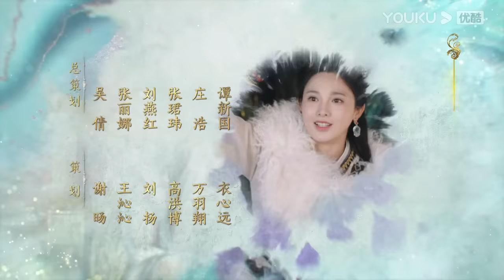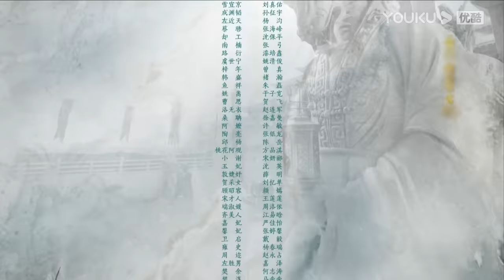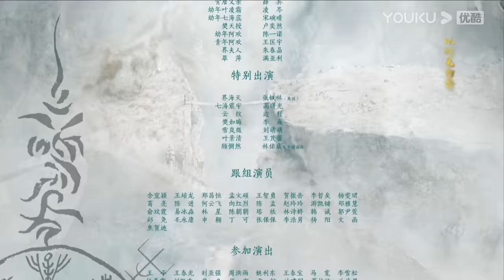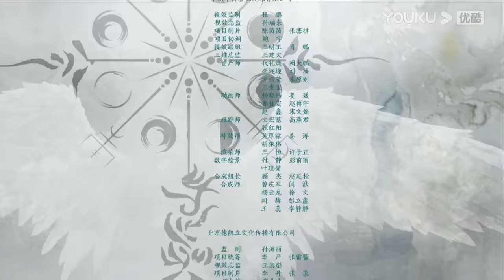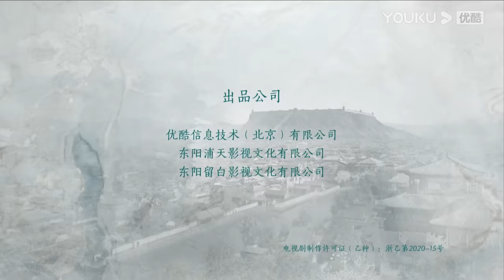[THUYẾT MINH] Tinh Hà Trường Minh | EP02 | Phim Cổ Trang | Phùng Thiệu Phong/Bành Tiểu Nhiễm | YOUKU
★Lịch chiếu: Phát sóng độc quyền trên APP YOUKU lúc 17:00
Hội viên VIP cập nhật 2 tập vào Thứ 5 Thứ 6 và 1 tập vào Thứ 7
TK Thường cập nhật 1 tập từ Thứ 5 đến CN.

★Diễn viên chính: Phùng Thiệu Phong/Bành Tiểu Nhiễm/Chu Chính Đình

[Tinh Hà Trường Minh] Thiếu nữ thảo nguyên Diệp Lăng Sương vì khả năng dự đoán được tai họa nên bị cả tộc xa lánh, chỉ có công chúa Thất Hải Nhị của Bắc Dạ xem nàng như tỷ muội ruột. Khi Bắc Dạ thất thế, Lăng Sương dựa vào thiên bẩm trở thành quan của Khâm Thiên Giám, không ngờ dần chiếm được trái tim sắt đá của đế vương Úc Tu Minh. Tình cảm của cả hai bắt đầu sâu đậm thì nàng hay tin Hải Nhị đã chết. Để cứu công chúa, Lăng Sương bất chấp tất cả nghịch chuyển thời gian quay trở về ngày Bắc Dạ còn hưng thịnh.